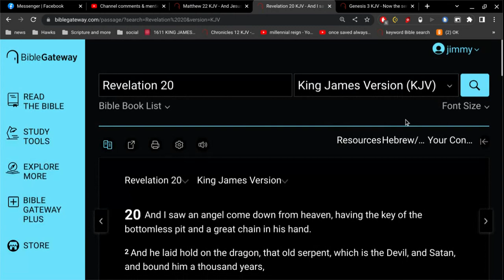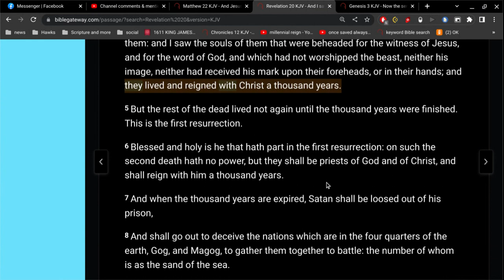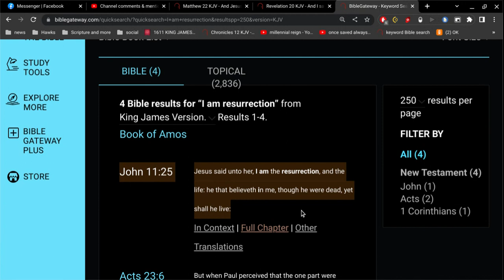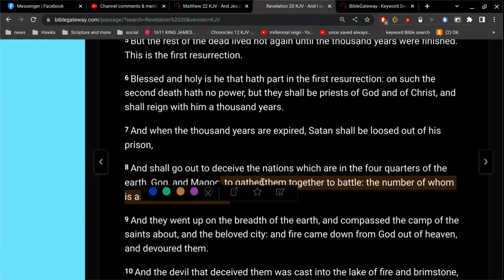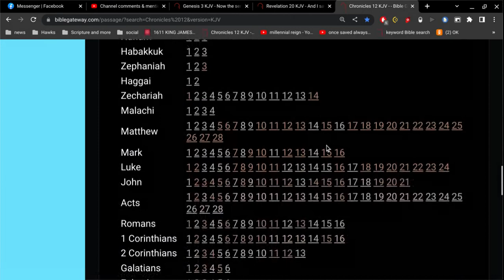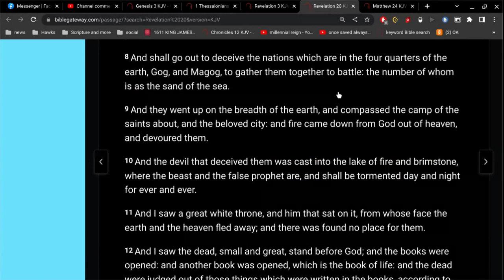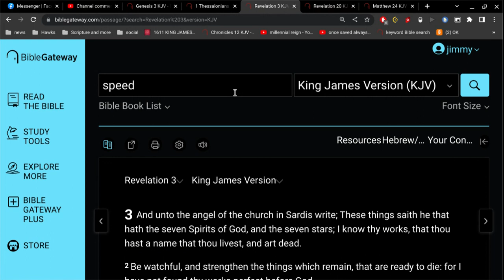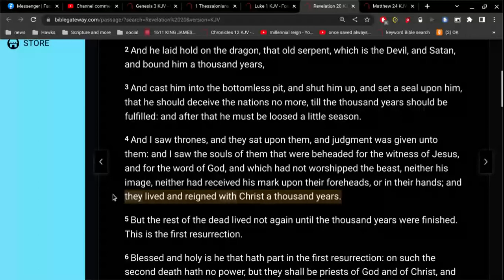Revelation 20:4 whats missing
whats missing is... Revelation 20 verse 4 makes no mention of this idea that Jesus reigns 1000 years